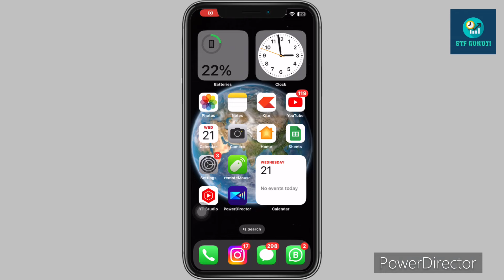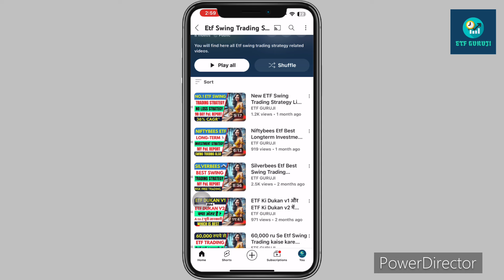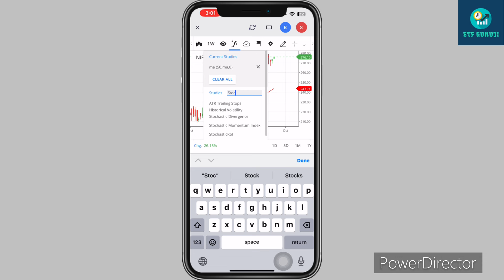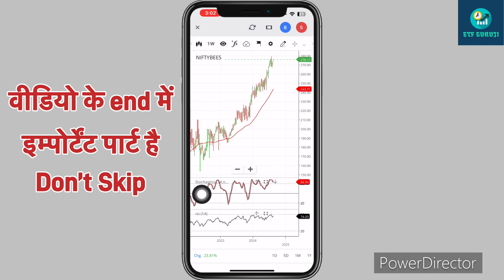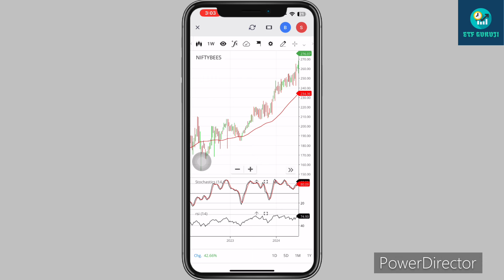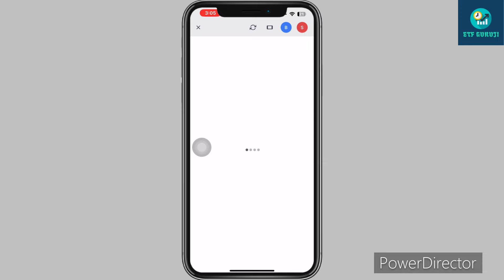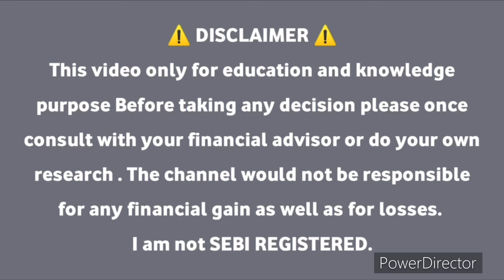ETF में Lumpsum Ammount Invest कब और कैसे करें Best Strategy || How to Invest Lumpsum Ammount In Etf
Aaj ki is video me ETF में Lumpsum Ammount Invest कब और कैसे करें Best Strategy || How to Invest Lumpsum Ammount In Etfs ke bare mein janege.